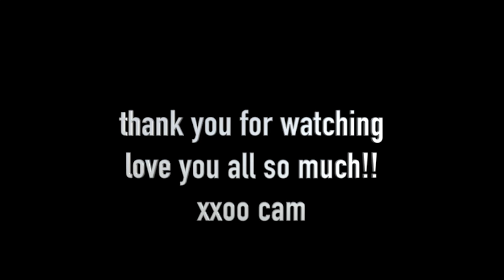VLOG: celebrating my sisters birthday, target run, chit chat w/ me, etc!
Xx Cam